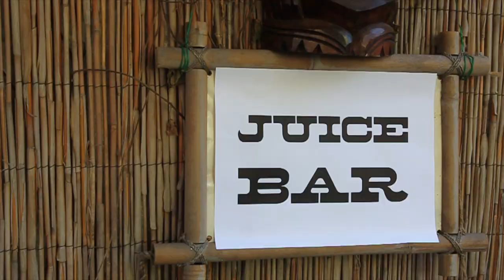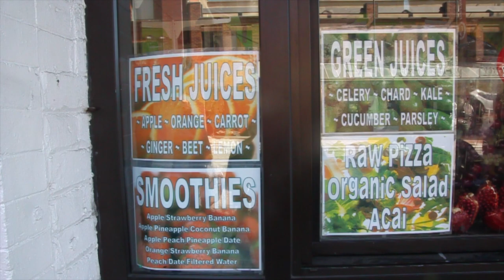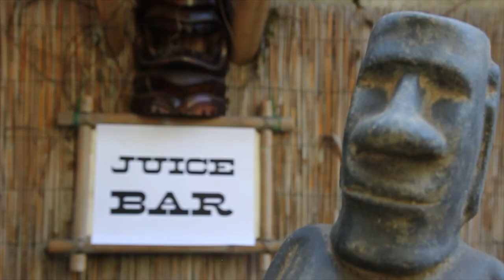"I'm Drinking Juice" The Official Music Video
Get Mine Publishing brings you another "Get What You Get" video. LaeCharles Lawrence Jr aka Lae stars as John Juicer in "I'm Drinking Juice". John decides to take a day off from work and an early morning training seminar, to enjoy the day, a la Ferris Bueller. Since he's been drinking Vegetable Juice, he's had so much more energy, to enjoy more activities in a day! Come along on his great day off! Every day is like a Day Off when you're drinking fresh organic vegetable juice!

Written, Directed and Edited by LaeCharles Lawrence Jr

Beat production by Paolo Raino-Tsui
Sample of : Raju (Pigfeet) Singh Miss you Brother, RIP

The song will be up for sale soon!

Directors of Photography:

Shem Slobin
Susan Pae
LaeCharles Lawrence Jr

STARRING:

Jaque Lacey, Sarah Torney Lester, Ethan Roberts, Jon Taylor, Max Golay, Gwyn Stahlhut, Binky Feathers, Andrew Lester, Issac Lacey and Coconut

INTRODUCING:

"The Ladies Juice" Citrus- Larena Burno and Blueberry-Veronica Ramon Boutelle

APPEARANCES BY:

Susan Pae, Linda McManus, Jennifer Lee Tapken, Duane Tapken, Eleuterio Villegas, Jessica Lyons Overbeck, Mike Overbeck, Marivic Tolentino Becker, John Becker

SPECIAL THANKS TO:
Brian Richardson for the Camera, Thanks Bro!
and The Raw Energy Organic Juice Cafe!